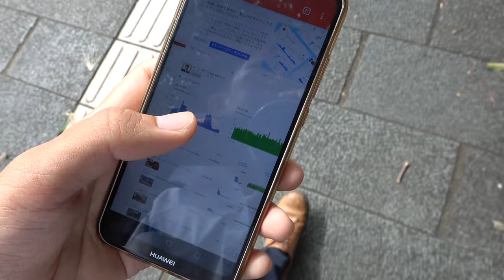(36)【第２５日】廃墟観光 長崎・軍艦島クルーズ＆上陸《夏休み日本一周の旅 長崎駅》9/3-101│Gunkanjima Island in Nagasaki